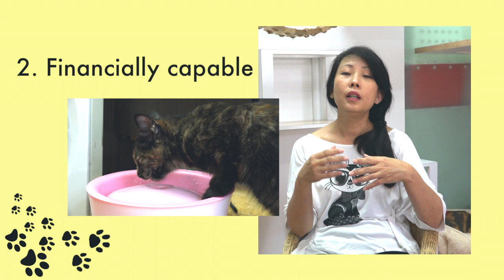Cat Adoption | Cat Welfare Society PSA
Hiya there! We partnered up with The Cat Welfare Society to bring you this video - a public service announcement to raise awareness on the importance of cat adoption & how you can play a part by adopting a feline friend of your own.

Abs & Qlo xx

Abigail @abs.g4il
Chloe @qlo.e3e

Abigail @abbyhollywood
Chloe @chloestylinsonm